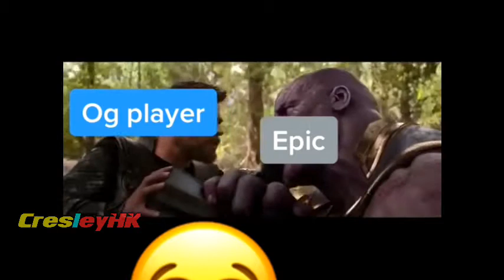*SEASON 4* MARVEL FORTNITE TIKTOK COMPILATION ✅ #86 FUNNY + MEME + DANCE + AVENGERS NEXUS WAR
How to submit your videos & Fortnite clips to CresleyHK:

1) Upload your video to Youtube, Instagram, or Twitter

2) 📩📩 Send/Submit Clips Here -To Get Featured! I will then watch the clip you've sent and I will feature it in a future video!

3) That's it!